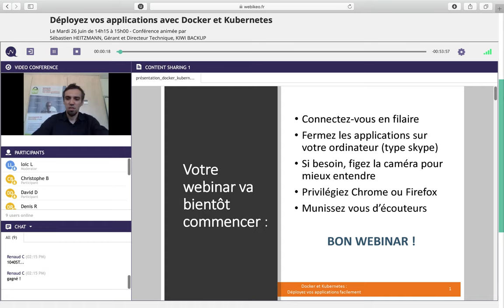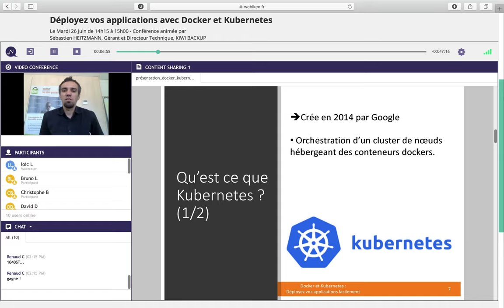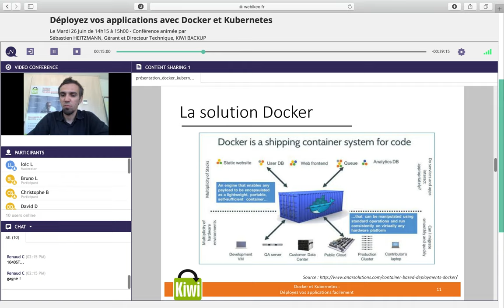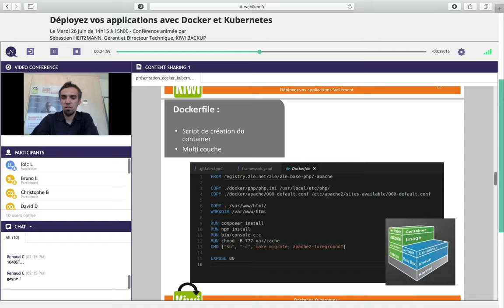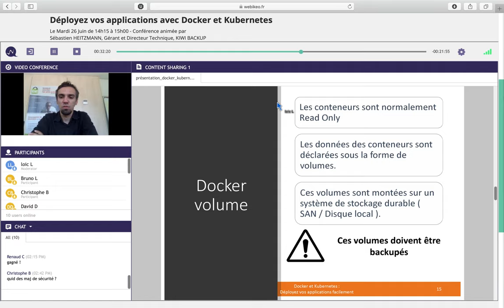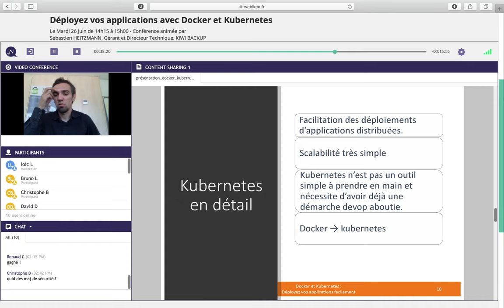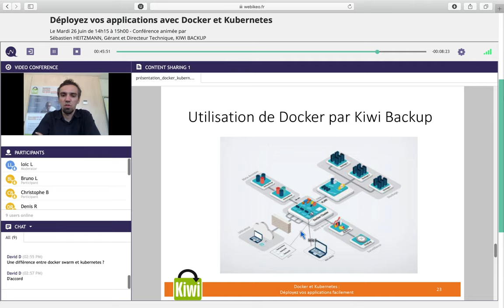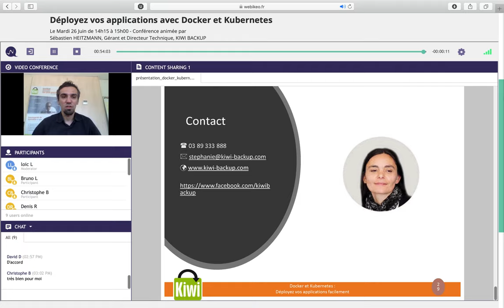Webinar : Déployez vos applications avec Docker et Kubernetes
Webinar du 26 juin 2018 par Kiwi Backup

Le déploiement d'applications web requiert un temps considérable. Comment Docker peut vous permettre d'exécuter votre code à l'intérieur d'un conteneur indépendamment de votre machine ? Comment Kubernetes vous permet de gérer les clusters de conteneurs et leur orchestration ?

Nous vous proposons un webinar de 45 minutes pour tout savoir de Docker et Kubernetes : définition et fonctionnement pour développer vos applications plus rapidement.

- Docker et Kubernetes : De quoi s'agit-il ?
- Intégrer Docker dans ses développements web
- Intégrer Kubernetes dans ses développements web